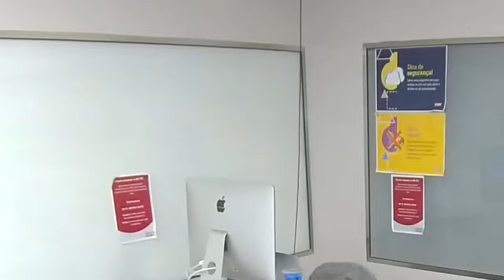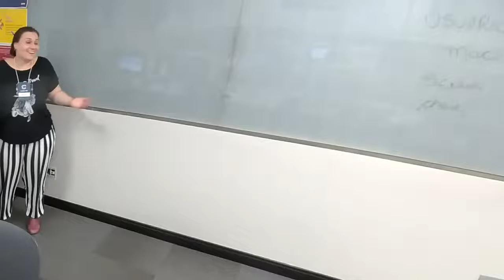Coda.Br 2022 - Workshop: Introdução à Estatística usando R